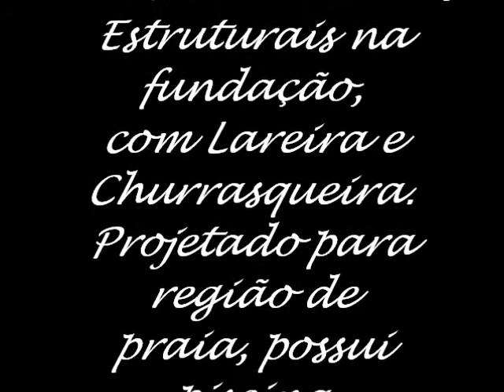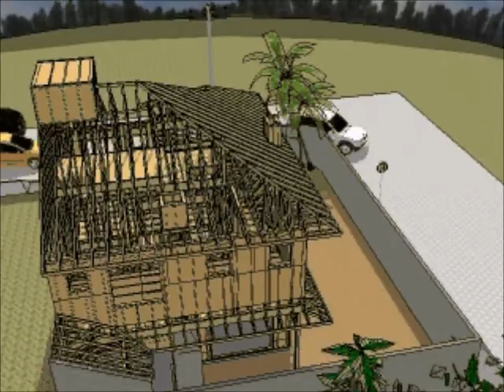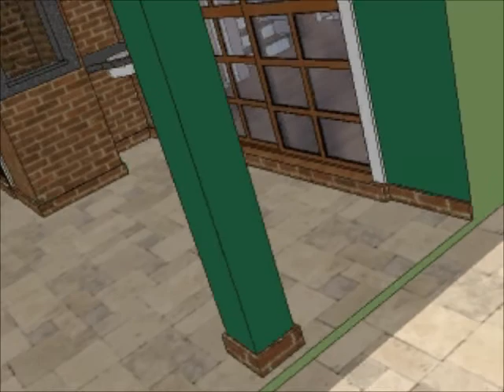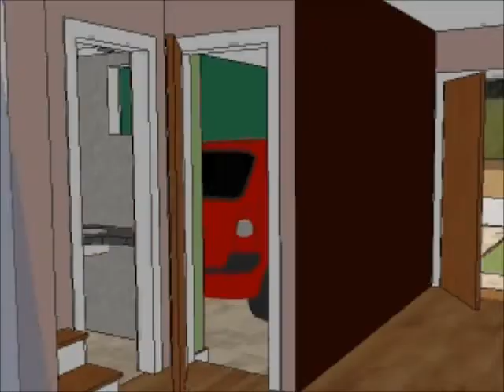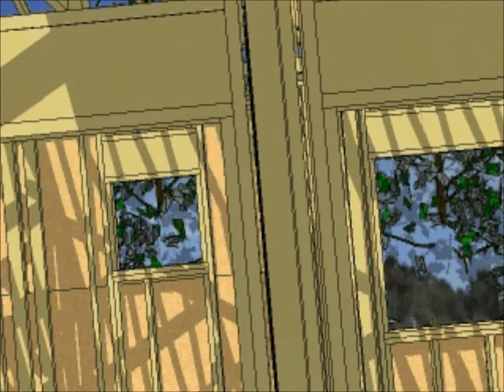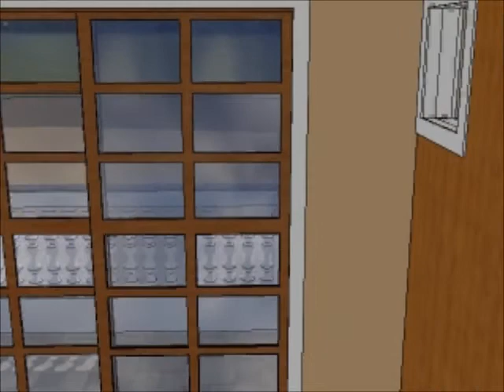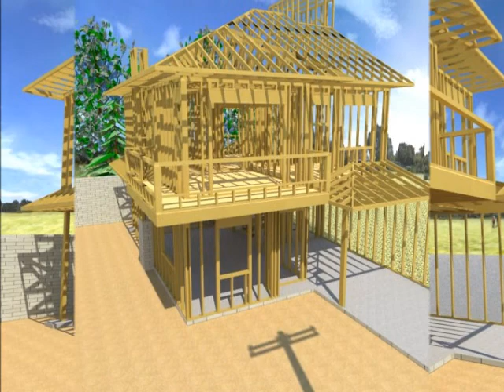Sobrados em Wood Frame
Sobrado Germinado com 7 e 6 mts de frente respectivamete, projetado por mim a pedido de uma irmã, para ser construído em Wood Frame no Brasil, projetei em Sketchup e fiz essa apresentação para divulgar o sistema por aqui, já que é comumente utilizado nos EUA, Canadá, Europa, Japão entre outros países por ser mais rápido a execução, mais resistente a terremotos, durável, acústico e térmico, além de muito mais saudável ao meio ambiente, já que utiliza-se de madeira reflorestada, e consome dezenas de vezes menos cimeto, ferro, cal, pedras, areia, etc...